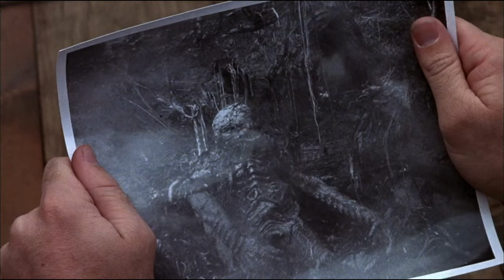Humanoids From The Deep Recap/Review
Monster! Humanoids From The Deep is the pinnacle of story telling. No other movie even comes close! Oh wait, this was produced by Rodger Corman? Never mind... Still might be fun!